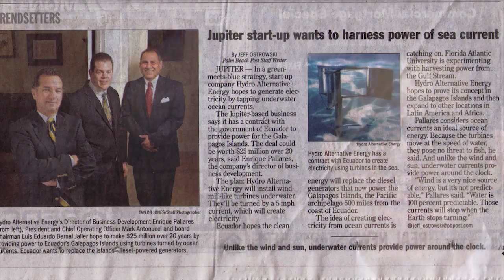Video Production Company, Videographer, Videography, Florida, Orlando, Fort Pierce, Vero, Daytona